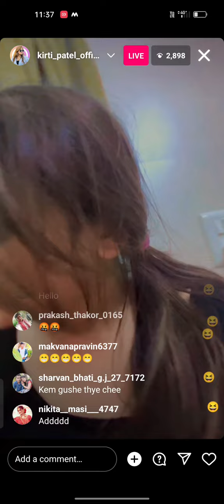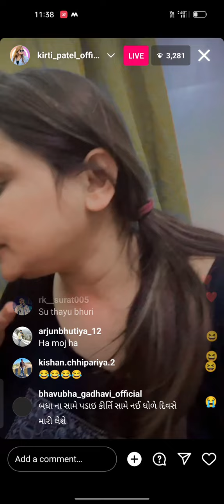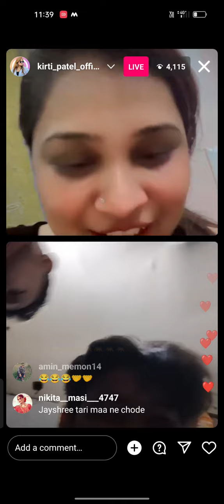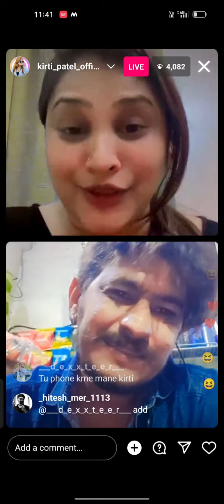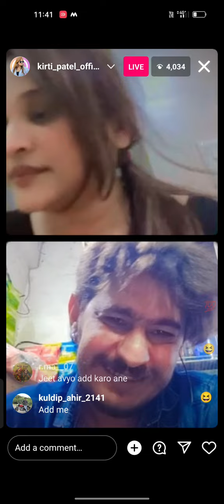kirti Patel vs jayshree live 👍🏻 subscribe